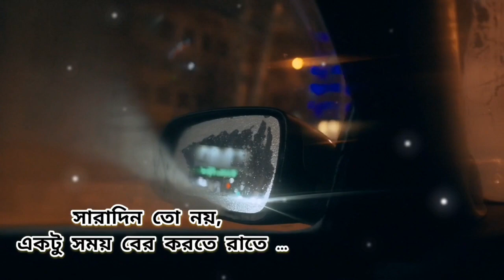ডিপ্রেশন(Depression) | Motivational Video Bangla | Chiranjit Bardhan | Biswadeep Chatterjee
Motivational speech
Motivational poem
Motivational video
Depression kobita
Depression Poem
Sad bengali poem
Dukkher kobita
Bondhutter kobita
Bondhu kobita
Bondhu k nie kichu kotha

Background image credit - Google

Background music credit - Google

Background video credit - Google

Used mobile app -
Inshot
Vita
Background eraser
Audio MP3 Editor
YouCut-Video Editor
Thumbnail Maker